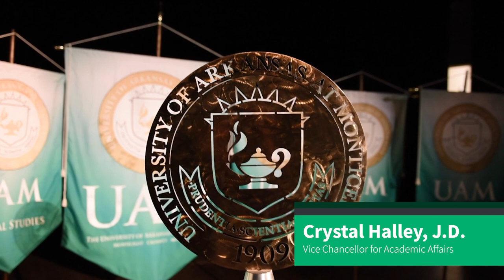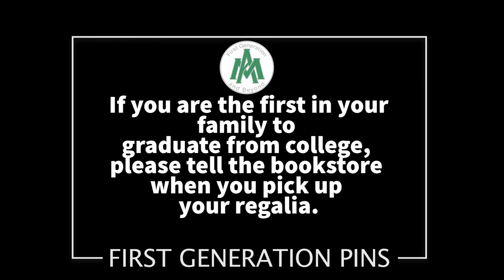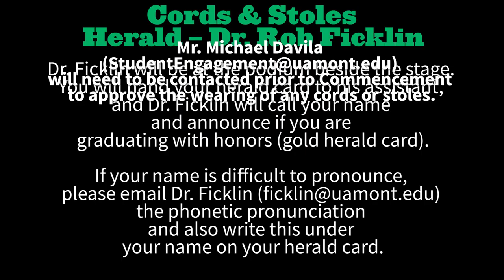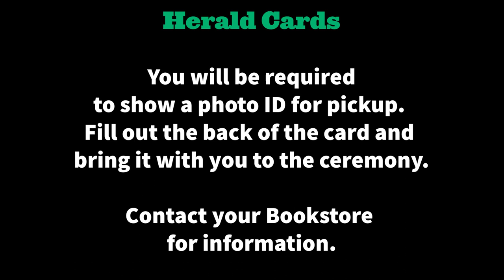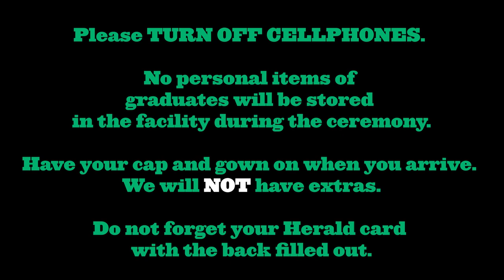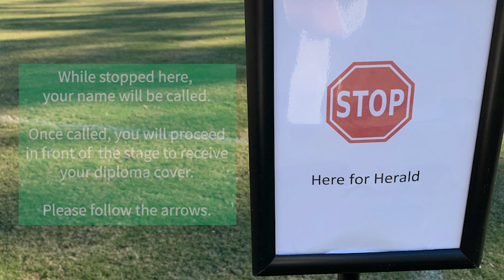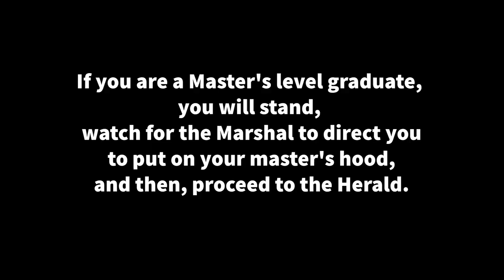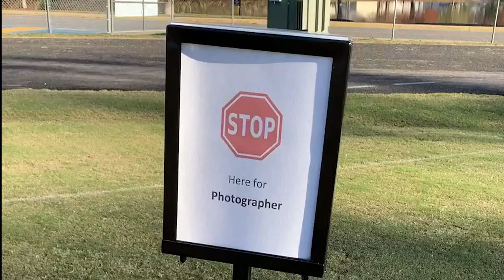UAM Commencement Rehearsal - May 2021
All participants of the UAM May 7, 2021 Commencement ceremony at Boll Weevil Stadium should review this informational video that takes the place of an in-person graduate rehearsal. Please contact the UAM Office of Academic Affairs with any questions not addressed in this video.